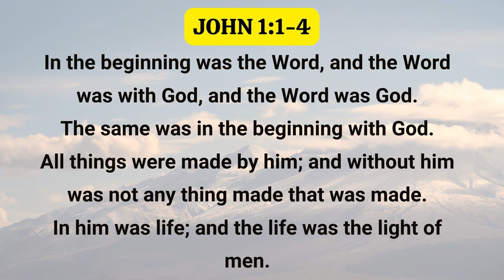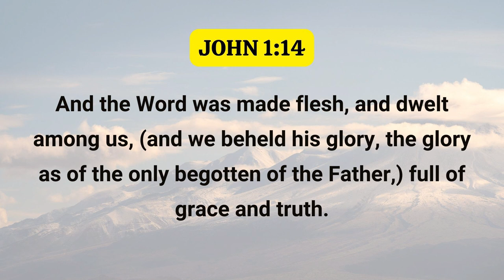Being Fruitful & Productive Part 21